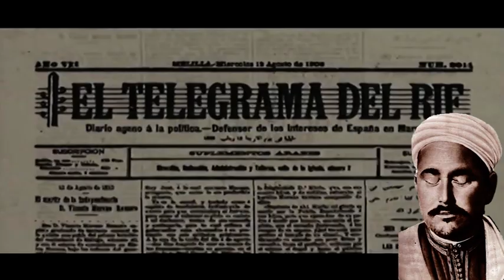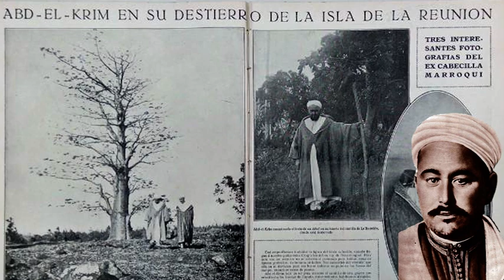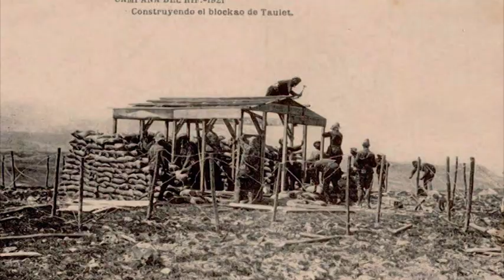Annual y el Expediente Picasso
En este vídeo hablaremos de:
1. Abd el-Krim
2. El desastre de Annual
3. La vuelta de Antonio Maura
4. El expediente Picasso